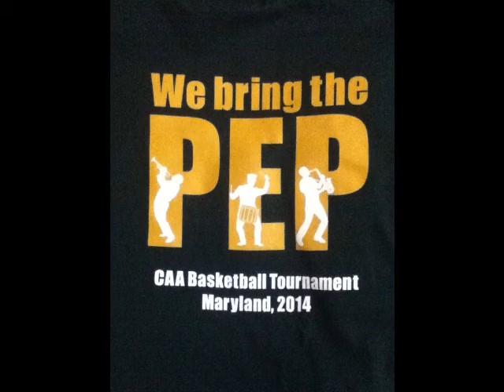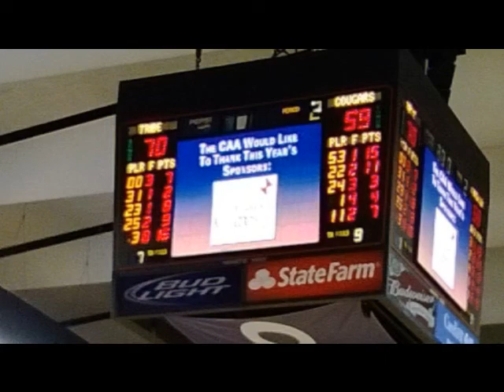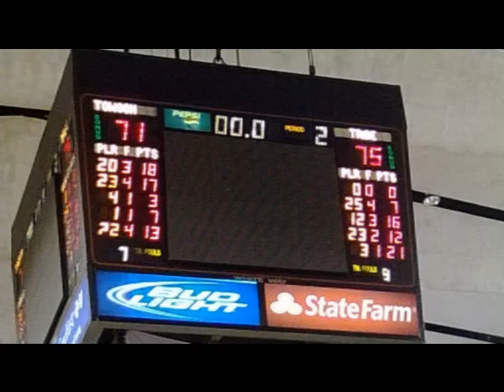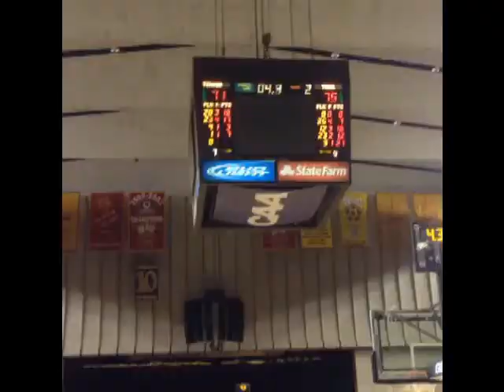William and Mary Pep Band CAA Basketball Tournament 2014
The William and Mary Pep Band kept the pep going throughout the Men's and Women's 2014 CAA Basketball Tournaments - Check out this Tribe Pride!

We got a real jam goin' down. Welcome to the Pep Band!